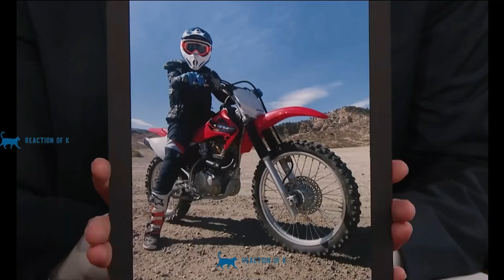Chloë Grace Moretz | Funniest Moments Compilation | Hilarious and Delightful Highlights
Laugh along with Chloë Grace Moretz in this compilation of her funniest moments! From witty interviews and hilarious talk show appearances to playful behind-the-scenes antics, watch as Chloë's infectious humor and charming personality shine through. This video captures the most entertaining and delightful highlights of her career, proving why she’s a beloved fan favorite.